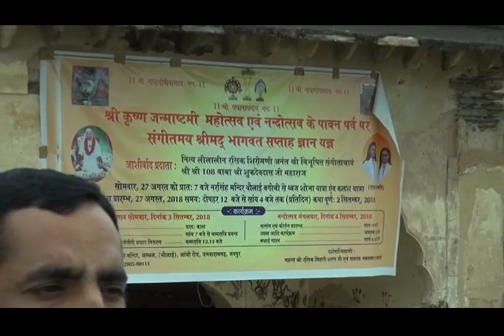महंत रसिक बिहारी शरण जी महाराज asthal gopal ji Temple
Vinod thapak
asthal gopal ji Temple 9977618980